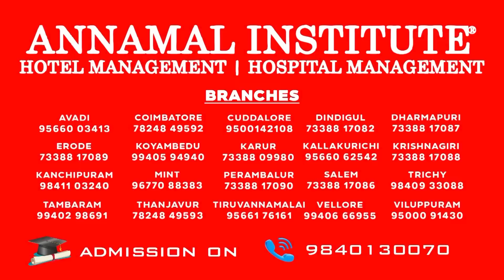சிறுமியின் தேசப்பற்றுக்கு ஒரு சல்யூட்.. கொண்டாடி மகிழும் நெட்டிசன்கள்..